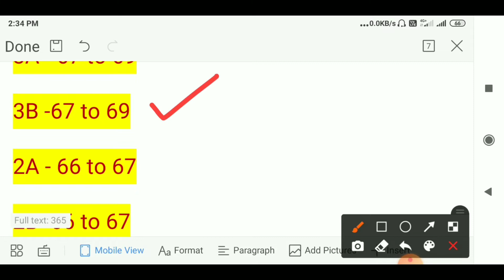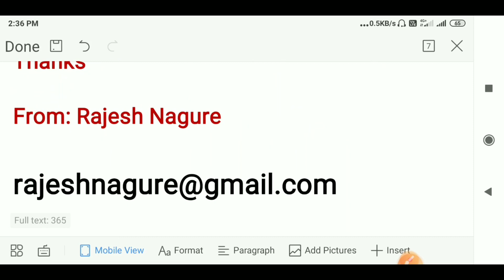Civil Police Expected Cut off Marks|ಸಿವಿಲ್ ಪೋಲಿಸ್ ಆಯ್ಕೆ ಕಟ್ ಆಫ್ ಅಂಕಗಳು|CPC selection 2020 Cut off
In this Video given  Expected Civil Police Constable Cut off with statistical data's with mentioning HK and Non HK cut off list with all categories this is not final cut off just predicted list hope useful on the basis of your score check it